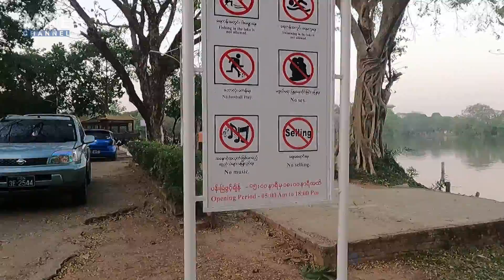Kandawgyi Lake | Yangon | 12 April 2022 | Myanmar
Kandawgyi Lake